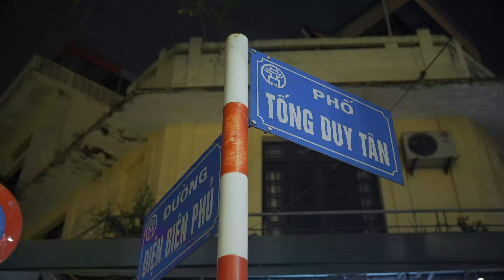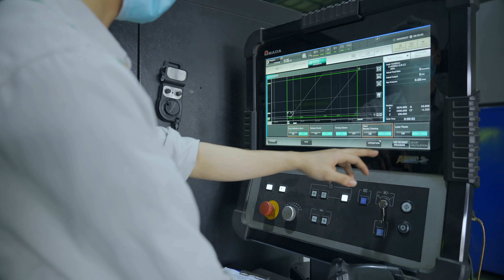Nắp Bể Ngầm ZAVAK - Giải Pháp Hoàn Hảo Cho Bể Nước Ngầm Của Bạn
ZAVAK là đơn vị chuyên về thiết kế, sản xuất, thi công các sản phẩm kỹ thuật xây dựng là Nắp bể ngầm, Rãnh thoát nước với chất liệu inox 304 bao gồm:
✔️Nắp bể âm sàn: Nắp bể nước, Nắp hố ga, Nắp đậy cống, Nắp bể phốt, Nắp trồng cỏ, Nắp bể bơi, Nắp bể cá koi, Nắp bể kỹ thuật, Nắp hầm rượu,.. với các tính năng như Nắp bể chống nước, Nắp hố ga ngăn mùi hôi, ...
✔️ Rãnh thoát nước, Rãnh Grating, Mương thu nước, Nắp rãnh hố ga thoát nước mưa, Rãnh thoát nước ban công, Rãnh thoát nước sân vườn, Rãnh khe hẹp,...
✔️Các sản phẩm kỹ thuật cho ngành xây dựng khác bao gồm: Nắp Cửa thăm trần thạch cao, Cửa thăm hộp kỹ thuật, Cửa hộp gen, Hộp để đồ âm tường nhà tắm, Nẹp sàn inox, Nẹp vách kính âm sàn,..

☎️ Tư vấn (Tel/Zalo) : 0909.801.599 / 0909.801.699
 Mua hàng ZAVAK tại: